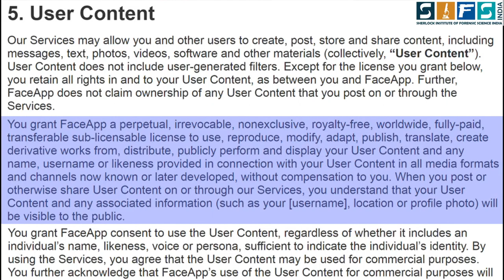FaceApp | Forensic 365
Dear viewers, most of us love to follow the fun trends such as “FaceAppChallenge” on social media but very few of us are cautious while accepting these kind of challenges and installing such apps. Do you want to know why we are saying this?
Do watch this video and analyze yourself that how careful you are and at what extent you think about your data privacy.
Be Aware and Stay Safe!